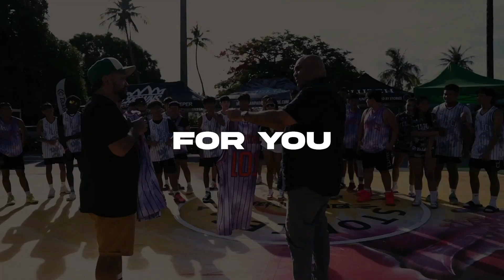Clutch Guam Sports – Final Score: May 10, 2023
1. Tritons Men’s Basketball League
Team MVP v KFC Bombers
Championship game

2. Boys IIAAG High School Volleyball
HCA Eagles v ND Royals
semi-final game